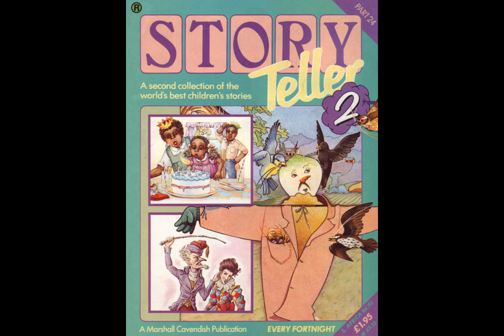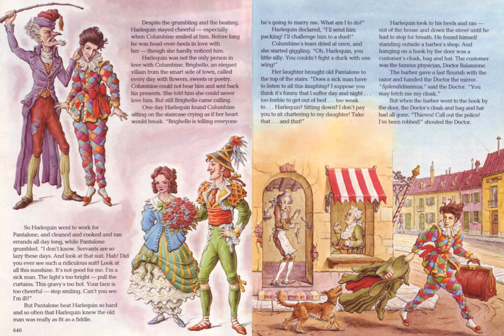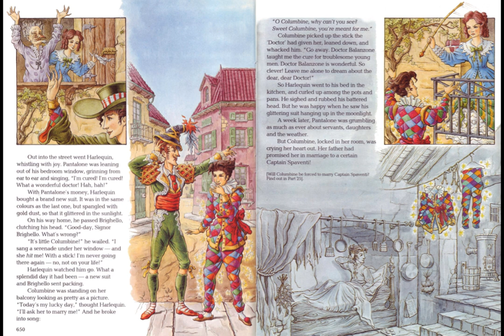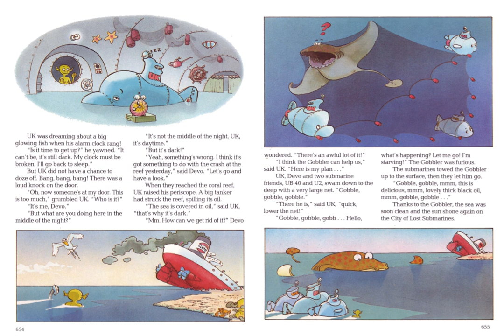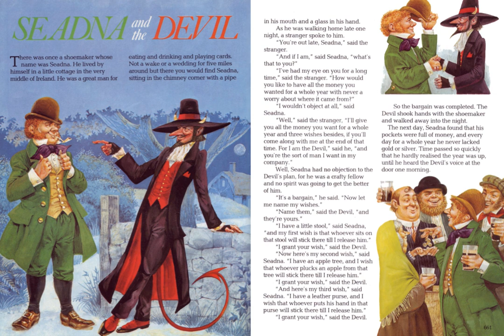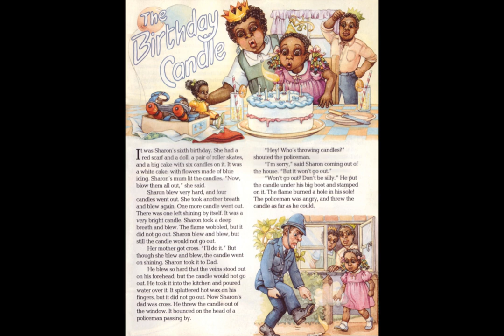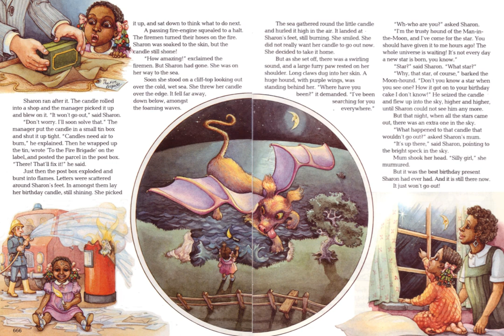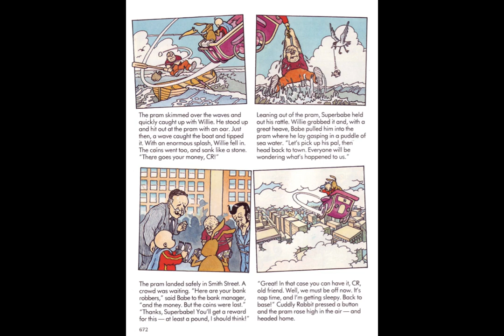Story Teller 2 - Tape 24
Harlequin & Columbine (Pt.1) read by Leonard Rossiter
The City of Lost Submarines (Pt.3) read by David Tate
The Kind Scarecrow read by Maureen O'Brien
Seadna & the Devil read by Anthony Jackson
The Birthday Candle read by Maureen O'Brien
Superbabe read by Anthony Jackson
Upon My Golden Backbone read by Maureen O'Brien